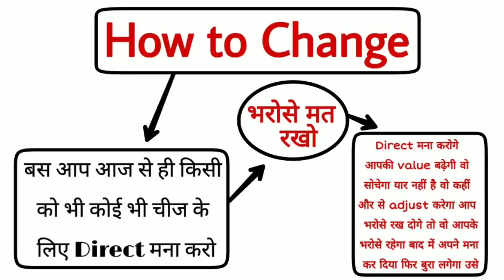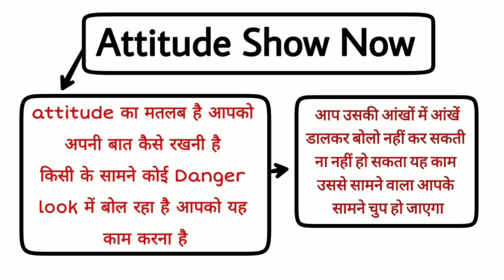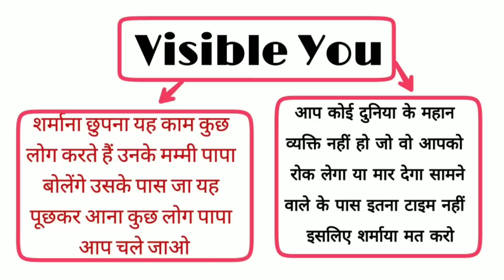पार्ट - 2 चालाक बनना सीखें | VIJAY LOVE TIPS | JHUTA PYAR | SACHA PYAR | FAKE LOVE | TRUE LOVE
Hi dosto

Aaj ki meri video bhut hi khas honi wali he aaj maine apni is video me btaya he jhute pyar karne wale log aapko kaise pagal banate hai

Jo apne matlb ke liye pyar kre vo pyar nhi time pass hai .

TAGE :-

jhute pyar ki pehchan
jhute pyar ki nishaniyan
jhute hai pyar ke vaade saare status
jhute hai pyar ke vaade saare
jhute hai pyar
dil jalta hai jhute pyar
jhute hai pyar ke vade
jhute hai pyar ki baatein
jhoote waade pyar wafa

Special video :- Video ko bhut sara apna pyar dena aapke liye yhe unique video me lekr aaya hu .